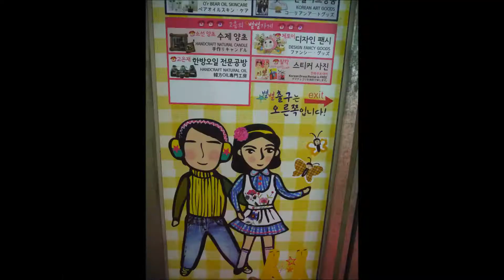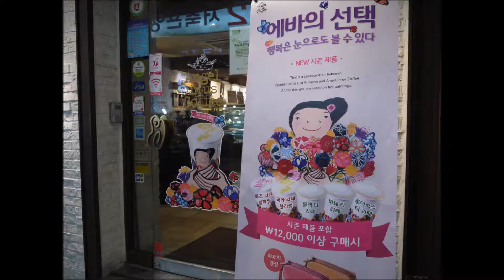ソウル食べ歩き旅